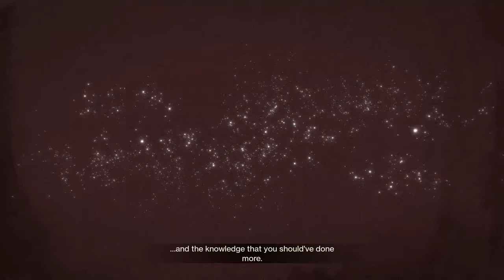Destiny 2 expansion 2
Opening movie